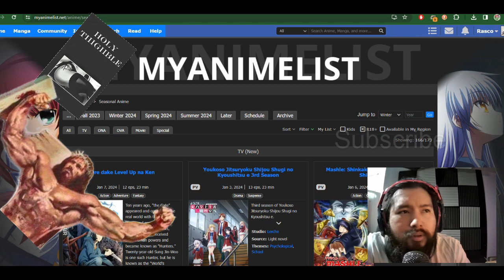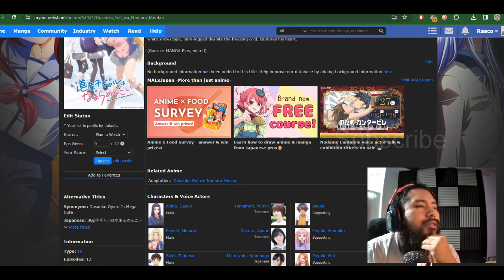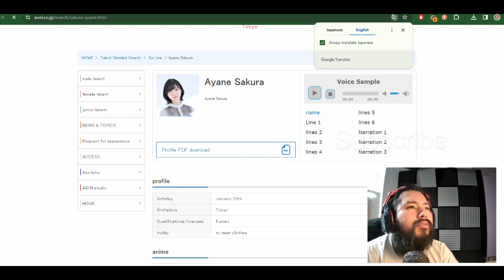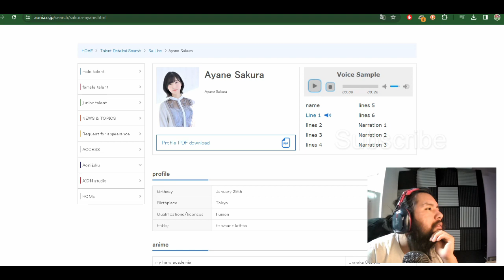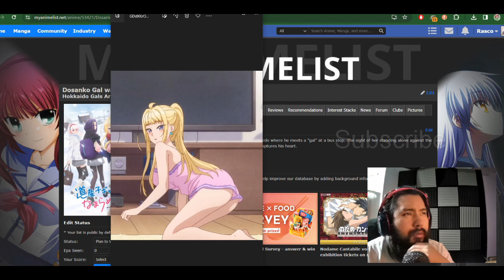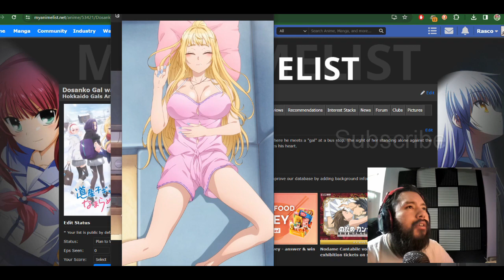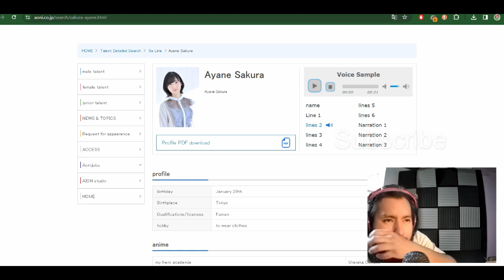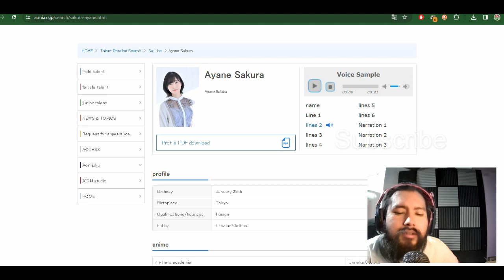Thigh Bible Sundays Waifu Appreciation Featuring Minami Fuyuki Hokkaido Gals Are Super Adorable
さくら あやね

Seiyuu さくら あやね　/　Ayane Sakura

I just want to say blessing to everyone may your Sundays be filled with waifus. I want to thank Jesus for the opportunity to enjoy waifu's and their thighs. Let us come together to explore more waifus and see what the word has to say about waifu's and their thighs.
Topics: include, thighs.. oppai, and overall echii in a religious aspect lol

This is gonna be one of my Must watch animes.
Anime
Dosanko Gal wa Namara Menkoi
Hokkaido Gals Are Super Adorable!
Tsubasa, a high school student, moves to Kitami City in Hokkaido and meets a "gal" at the bus stop. He can't help but smile when he sees her standing by herself against the stark white snowscape, bare-legged in spite of the bitter cold.